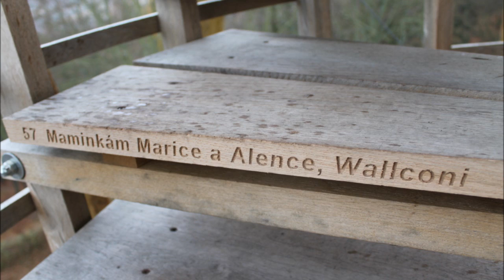deafbikerdolejs14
ROZHLEDNA MÁMINKA U HUDLIC 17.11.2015